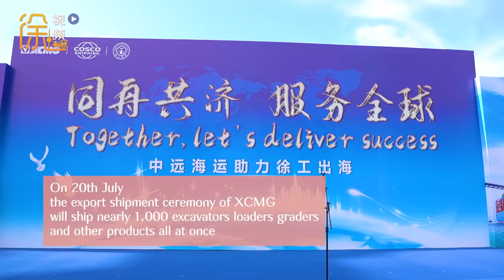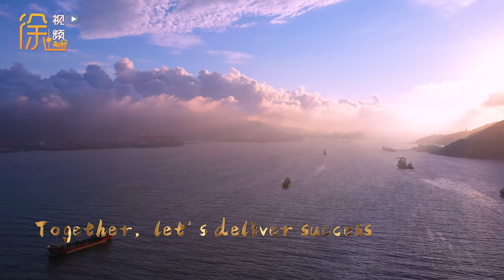XCMG & COSCO Shipping Delivery Ceremony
Last week, a total of 935 containers carrying 972 machinery products including excavators, loaders and pavers set sail. It was the largest single overseas shipment of XCMG in the past five years. Teamed up with COSCO Shipping, XCMG is committed to serve global clients with care, and rise in this challenging time together.